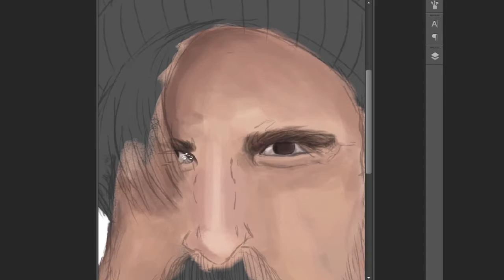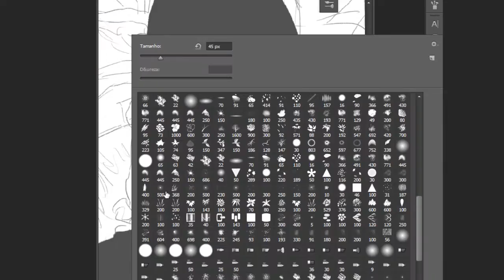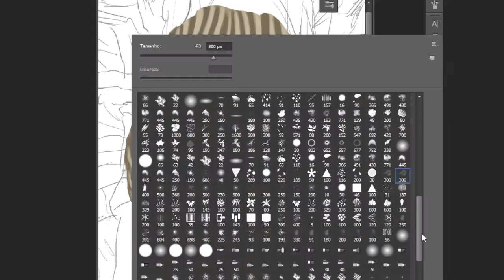Homem Barbudo - Speed Paint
Oi gente, td bom?
Eu não voltei exatamente com os desenhos e não prometo vídeos novos e frequentes. Mas como estou de férias, talvez eu faça alguns desenhos. Me acompanhe no twitter para ter mais informações, é isso. Obg.